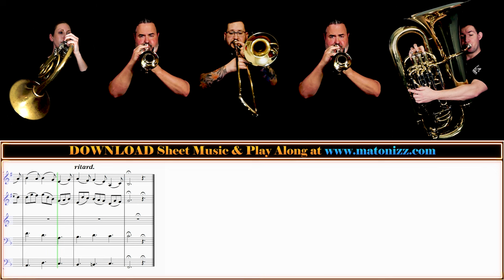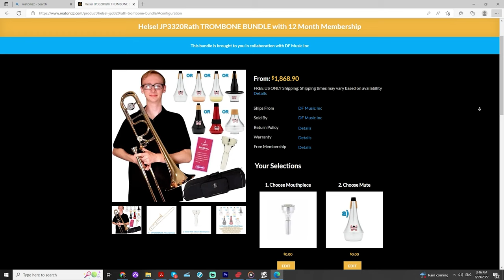PERFECTION!!!💎👌 Bach "Jesu Joy of Man's Desiring" Brass Quintet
Hi Friends! We have a Brilliant Brass Quintet Version of Johann Sebastian Bach's "Jesu, Joy of Man’s Desiring (Jesus bleibet meine Freude)" Choral from Cantata BWV 147 arranged for you by Drew Fennell today. This amazing arrangement comes with Transposing Parts in every practical key and clef for flexible instrumentation. Hope you enjoy!

Instruments Used:
Bb Trumpet:

Brooke Boehmer (French Horn at RCB)

Vicente Hernandez (Trombone)

0:00 - Jesu, Joy of Man’s Desiring (Brass Quintet)
3:04 - JP Instrument Bundle Deals